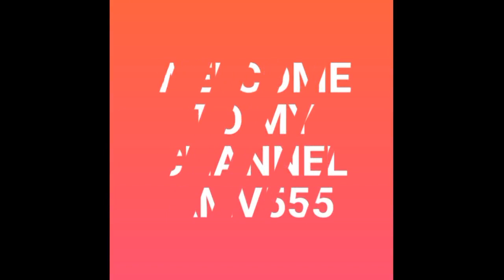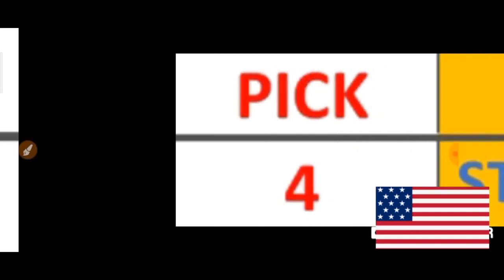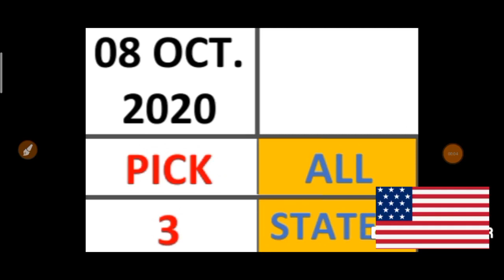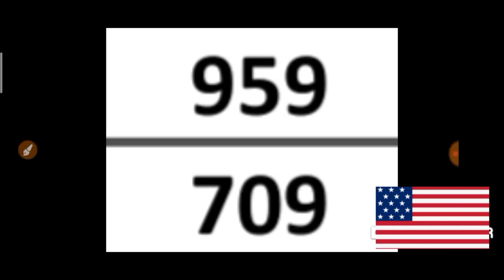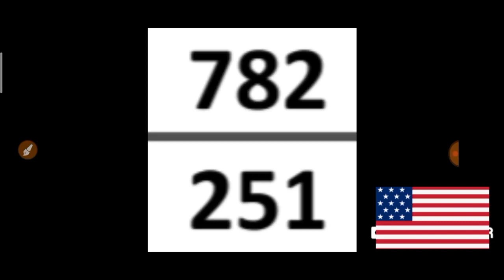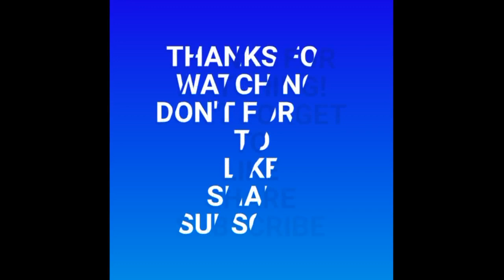PICK 3 & PICK 4 ALL STATES BEST LOTTERY NUMBERS for 08 Oct. 2020 just try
This are my Best bet for PICK 3 & PICK 4 All States Best LOTTERY NUMBERS for  08 Oct. 2020 . Just try.
BET WISELY
Happy WINNING
Good luck